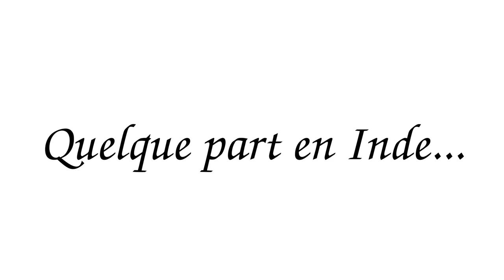Annonce : épisode 13, 2ème partie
Et voilà ! La seconde partie de l'épisode 13 est disponible sur la chaîne Fiamoa McBenson ! Allez-y vite !